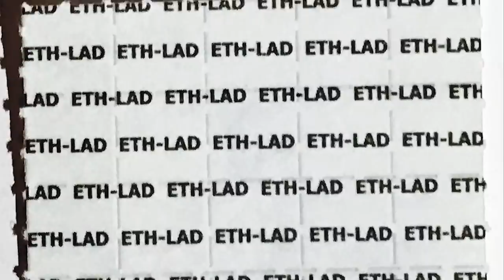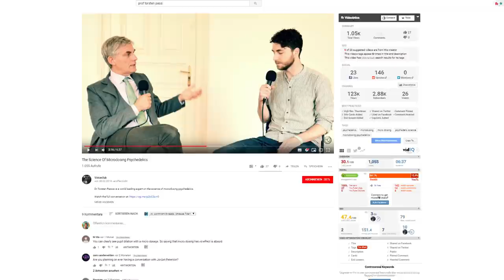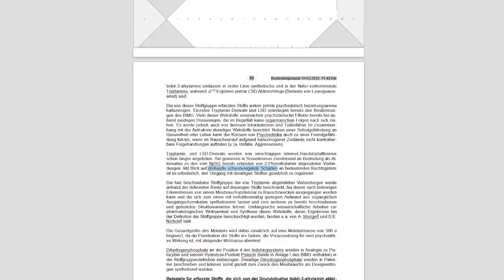NIE WIEDER 1P-LSD und AL-LAD😞 - PRESS F TO PAY RESPECT